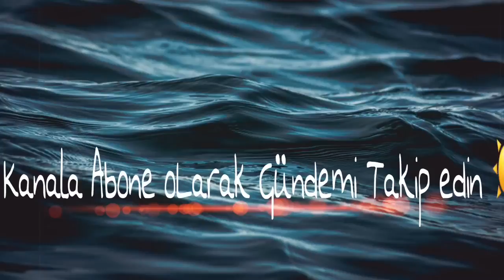Cezaevinden seslendi Gündemde Olay oldu